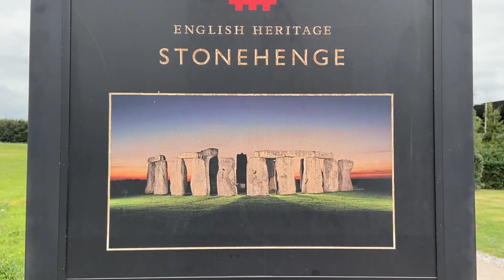The History of Stonehenge for Kids | Stonehenge for Children | British History | Stonehenge 2022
English heritage Stonehenge. If you have an annual subscription with English heritage you can visit this amazing place number of times. Hannah visited Stonehenge last summer.

Information Source WikiPedia: Stonehenge is a prehistoric monument on Salisbury Plain in Wiltshire, England, two miles (3 km) west of Amesbury. It consists of an outer ring of vertical sarsen standing stones, each around 13 feet (4.0 m) high, seven feet (2.1 m) wide, and weighing around 25 tons, topped by connecting horizontal lintel stones. Inside is a ring of smaller bluestones. Inside these are free-standing trilithons, two bulkier vertical Sarsens joined by one lintel. The whole monument, now ruinous, is orientated towards the sunrise on the summer solstice. The stones are set within earthworks in the middle of the most dense complex of Neolithic and Bronze Age monuments in England, including several hundred tumuli (burial mounds) Archaeologists believe that Stonehenge was constructed from 3000 BC to 2000 BC. The surrounding circular earth bank and ditch, which constitute the earliest phase of the monument, have been dated to about 3100 BC. Radiocarbon dating suggests that the first bluestones were raised between 2400 and 2200 BC, although they may have been at the site as early as 3000 BC. One of the most famous landmarks in the United Kingdom, Stonehenge is regarded as a British cultural icon. It has been a legally protected Scheduled Ancient Monument since 1882, when legislation to protect historic monuments was first successfully introduced in Britain. The site and its surroundings were added to UNESCO's list of World Heritage Sites in 1986. Stonehenge is owned by the Crown and managed by English Heritage; the surrounding land is owned by the National Trust. Stonehenge could have been a burial ground from its earliest beginnings. Deposits containing human bone date from as early as 3000 BC, when the ditch and bank were first dug, and continued for at least another 500 years.